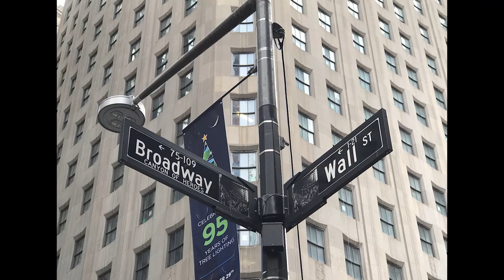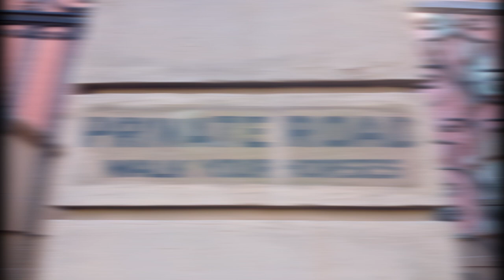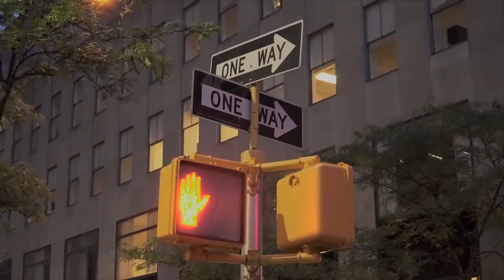New York City "tour" by Simona Sacri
My New York City, and all its magic and charm, in 3 minutes.